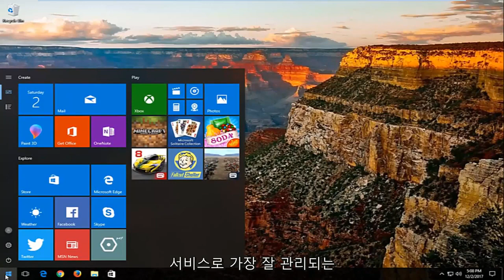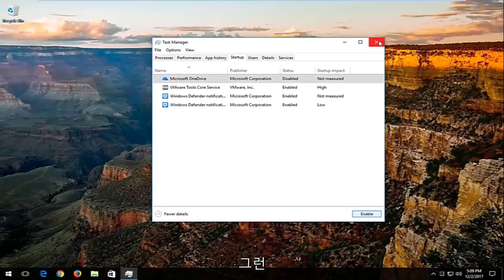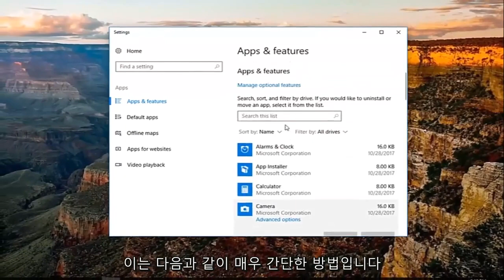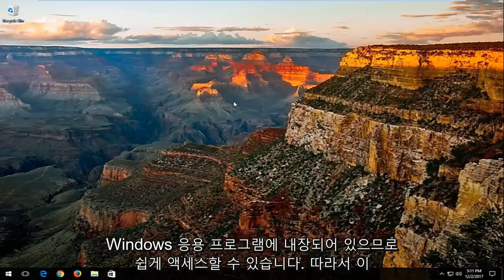높은 CPU 사용량 해결 방법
Windows 10/8/7에서 높은 CPU 사용량을 수정하는 방법 [자습서]

많은 Windows 10 사용자는 Windows 10의 일부 프로세스(예: ntoskrnl.exe)가 엄청난 양의 RAM과 CPU 전력을 소모하여 OS 속도를 늦추고 있다고 보고합니다. 다음은 Windows 10에서 높은 RAM 및 CPU 사용량을 수정하는 몇 가지 방법입니다.

컴퓨터 팬이 자주 최고 속도에 도달한다면 CPU 사용량이 100%에 도달했다는 신호입니다. 동시에 컴퓨터가 느려질 수 있습니다. 특히 당신이 실제로 아무 것도 하지 않는 경우에는 짜증이 납니다.

프로세서라고도 하는 CPU(중앙 처리 장치)는 컴퓨터의 두뇌입니다. 여러분 자신의 노긴과 마찬가지로 너무 많은 프로세스에 부딪히거나 단일 작업이 과도한 주의를 소모하는 경우 압도될 수 있습니다. 과부하가 걸리면 작업이 어려울 수 있는 것처럼 한 번에 너무 많은 작업을 요청하면 프로세서가 크롤링 속도가 느려질 수 있습니다.

일반적으로 까다로운 앱을 멀리하면 이러한 상황을 피할 수 있습니다. 그러나 악명 높은 WmiPrvSE.exe와 같은 프로세스의 버그로 인해 CPU 사용량이 제어할 수 없는 경우가 있습니다. 다행히 대부분의 경우 근본적인 문제를 쉽게 수정하고 높은 CPU 사용량을 낮출 수 있습니다.

작업 관리자 높은 메모리 사용량 Windows 10
높은 CPU 및 디스크 사용량 Windows 10
높은 CPU 및 메모리 사용량
높은 CPU 사용량 수정